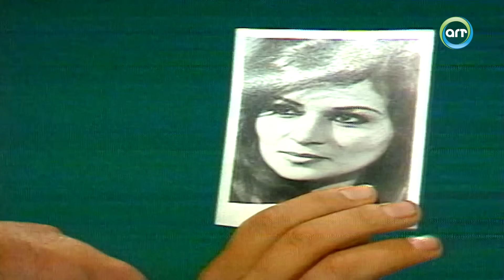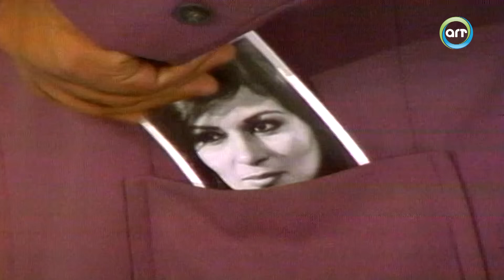مسلسل نادية الحلقة الثاثة عشرة والاخيرة 13 كاملة HD | بطولة نسرين - محمود الحديني